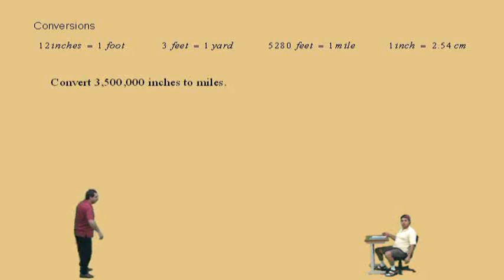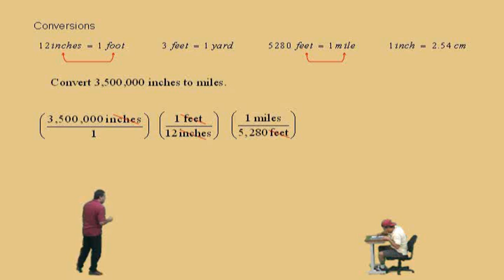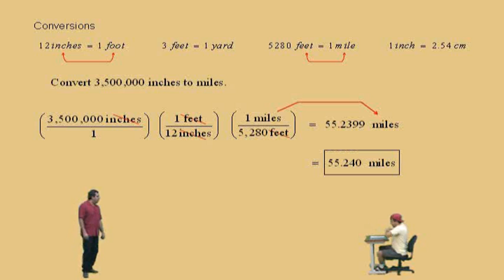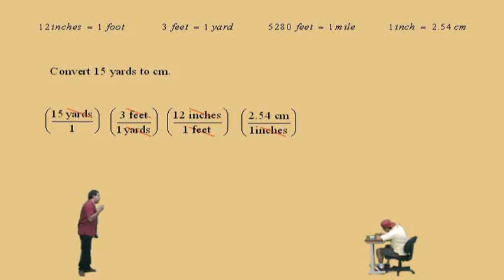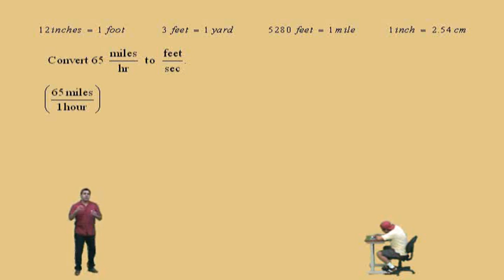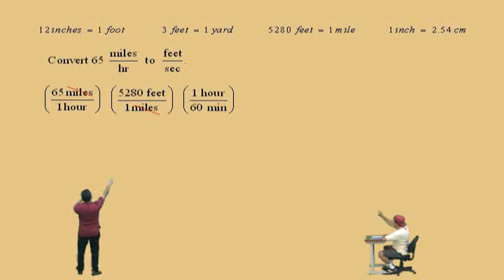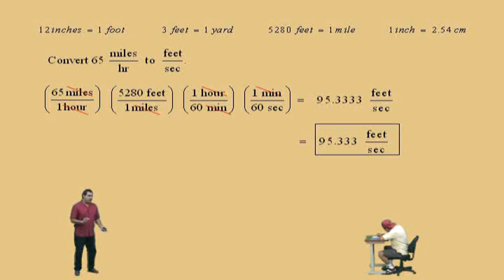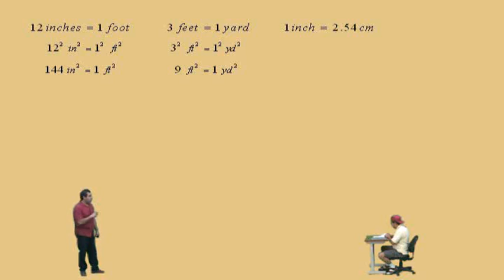Pre-Algebra Conversions Part I